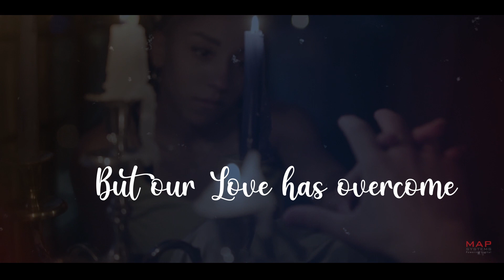Music Video Editing - MAPSystems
Lyric videos are a growing phenomenon for music of all genres and styles. Whether rock, pop, metal, country, or hip-hop music, lyric videos drive a higher engagement rate and increase international audience. Lyric video marketing is also beneficial to satisfy the SEO quotient and optimize the video for search engines. In short, lyric videos improve the online exposure for the artist or the band. So much so that YouTube is flooded with these videos.

Although these seem to be easy to create, developing a professional music video with matching lyrics requires professional expertise. Moreover, it’s the editing part that is all the more tricky. For which one needs an expert’s guidance. Professionally edited music lyric videos have the greatest potential to hook the audience from the beginning.

Such as this video, made by MAPSystems. Check it out and see how easily the video flows from one scene to another, with no visible visual jerk. The lyrics are showcased onscreen with easy-to-understand font, and the typography is also beautiful and matches the video’s mood. Such a flawless outcome can only be delivered by professional video editors.

We have some of the best skilled lyric video editors in our team. Get professionally developed and edited music videos combined with lyrics for maximum impact!